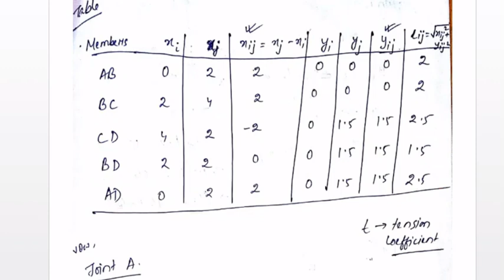6CE4-02 , L-5 ,UNIT-5 ,STRUCTURAL ANALYSIS- II BY BIKI KUMAR DAS